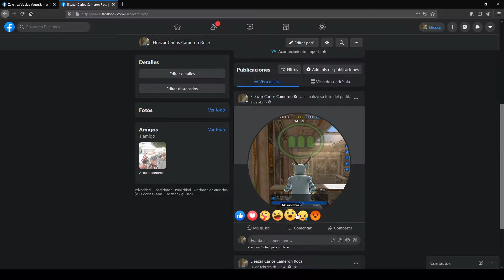COMO DAR UN ME DIVIERTE EN FACEBOOK 2020 BIEN FÁCIL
AR UN ME DIVIERTe